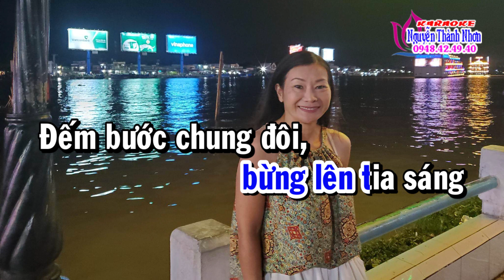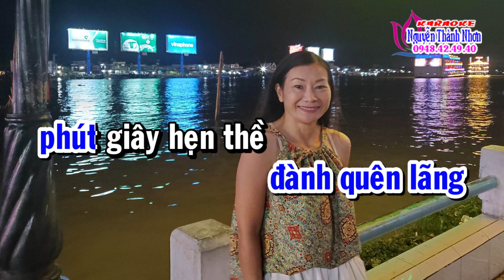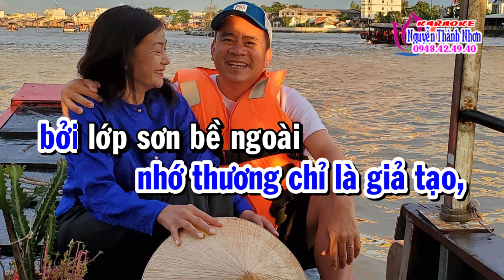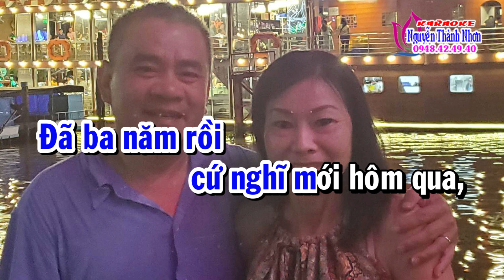Karaoke vọng cổ EM ĐÃ ĐẾN - DÂY KÉP [Thơ: Hương Sỹ Nhân - Lời vọng cổ: Dư Tiến Giang]